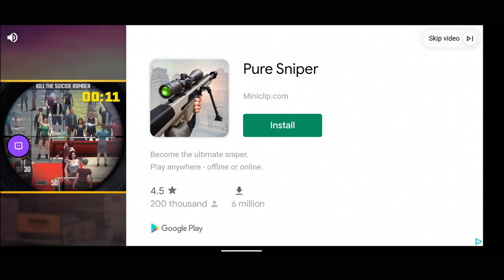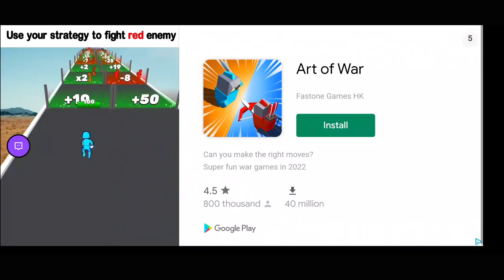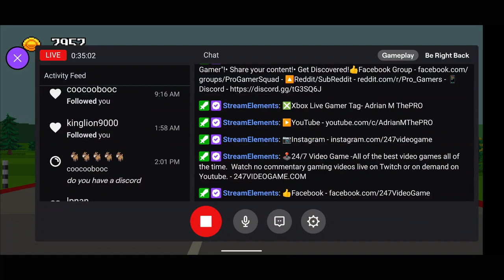Retro Highway No Commentary Gameplay - 24/7 Video Game - 247VIDEOGAME.COM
24/7 Video Game - All of the best video games all of the time.  Watch no commentary gaming videos live on Twitch or on demand on Youtube.

• Social Media/Follow